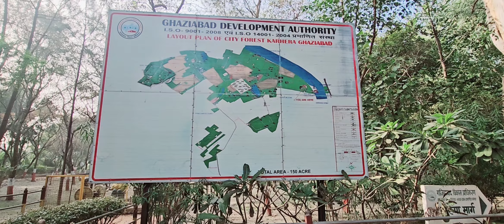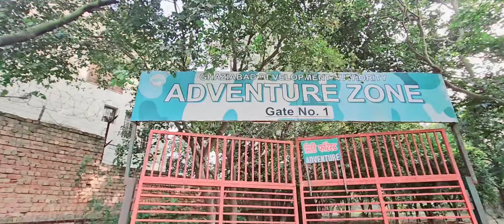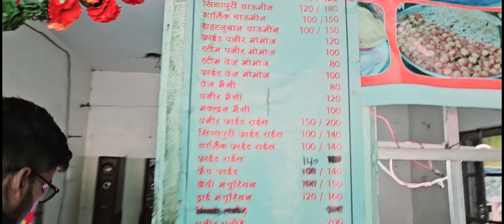City Forest Hindon Nadi Ghaziabad | सिटी फॉरेस्‍ट हिंडन नदी गाजियाबाद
City Forest Park